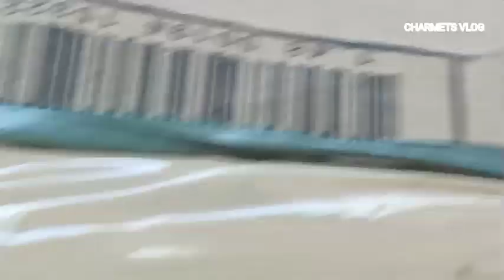MYSTERY BOX NAKAKATAKOT